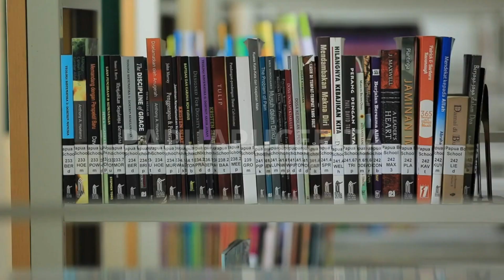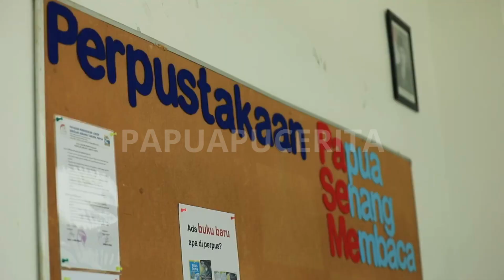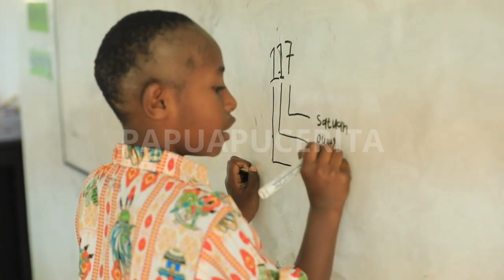SEKOLAH ASRAMA TARUNA PAPUA😎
Anak-anak itu usianya masih belia. Belum dapat disebut dewasa. Namun harus belajar mandiri. Bangun pagi, bersih-bersih tempat tidur, mandi, pakai seragam, makan semua dilakukan sendiri. Anak-anak kelas 1-3 masih dicucikan, tapi mulai kelas 4 keatas harus bisa nyuci sendiri.

Rutinitas mereka sungguh berat. Bangun jam 4.30 langsung mandi. Pukul 05.00 sudah berdoa pagi lalu bersiap sarapan. Jam 6.45 menuju ruang kelas, karena pukul 07.00 jam belajar harus dimulai hingga siang. Sore hari ada kegiatan olah raga hingga pukul 17.00. Lalu dilanjutkan bersih diri, doa bersama lalu makan malam. Pukul 19.00 belajar malam hingga pukul 21.00. Doa sebelum tidur selalu jadi rutinitas sebelum menuju ranjang yang di tempat tidur bersama.

Inilah Sekolah Taruna Papua di Timika Papua. Tempat calon pemimpin masa depan ditempa dengan gembira.

sekolah asrama taruna papua membangun pendidikan indonesia,